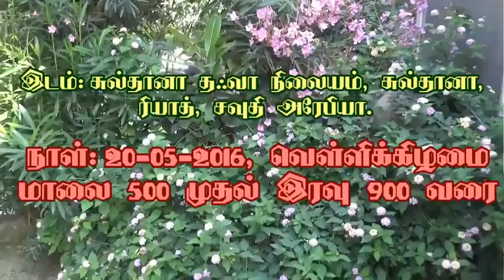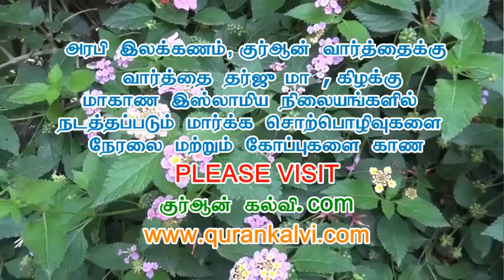துஆக்கள் ஏன் அங்கீகரிக்கப்படுவதில்லை?